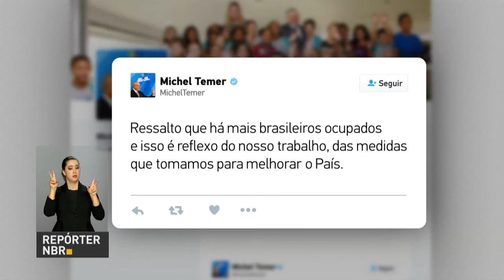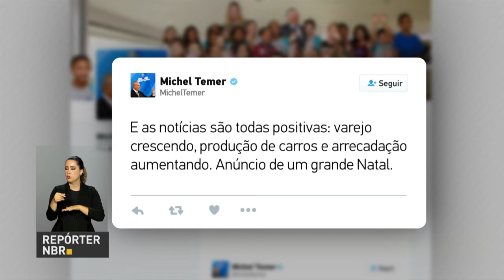BOLETIM REPÓRTER NBR 20h - 7 de novembro de 2017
REPÓRTER NBR 20h - 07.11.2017: Empresas que ao invés de simplesmente competir, se apoiam para crescer. Este é o comportamento de quase 300 mil empreendimentos no Brasil que se organizam em Arranjos Produtivos Locais. Veja também: no Twitter, o presidente Michel Temer comentou  sobre a reunião com senadores da base aliada, em que  apresentou  indicadores da economia.